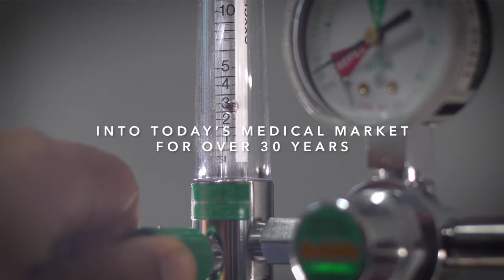AirSep Medical PSA Oxygen Video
More than 4,500 hospitals, in nearly 50 countries worldwide, currently rely on AirSep PSA Medical Oxygen Systems to meet their central pipeline and other oxygen needs.